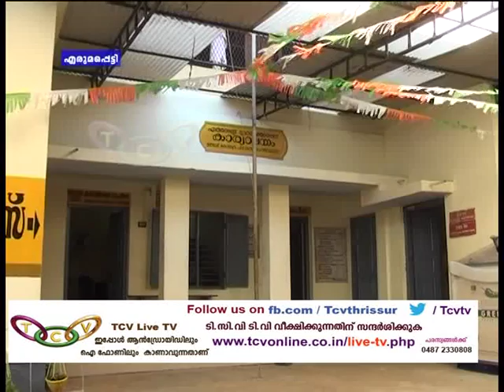No Network Coverage